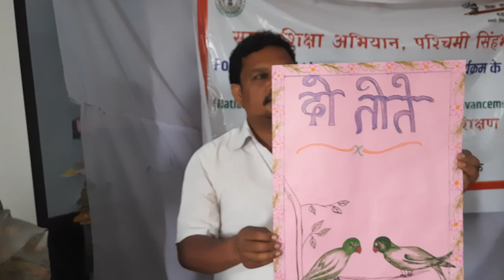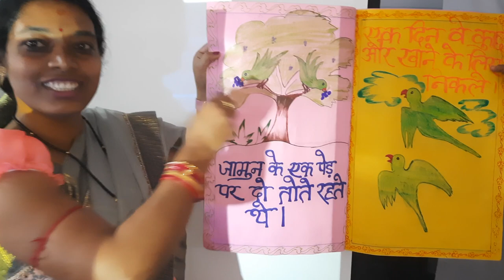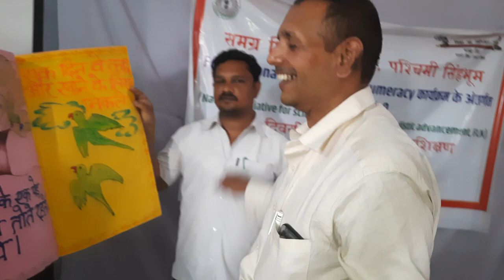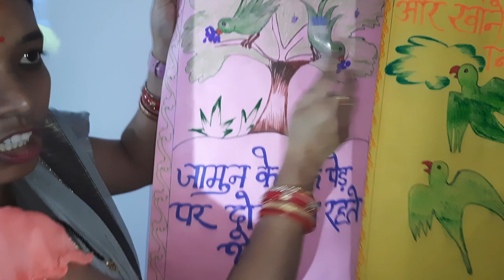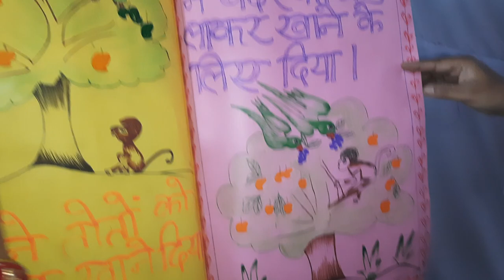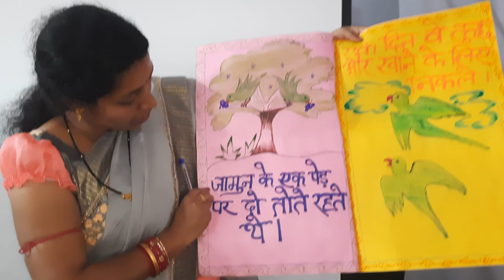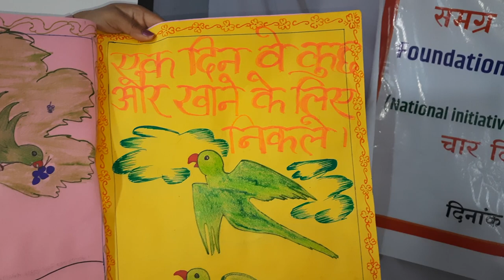दो तोते/ओडिया भाषा में प्रस्तुति